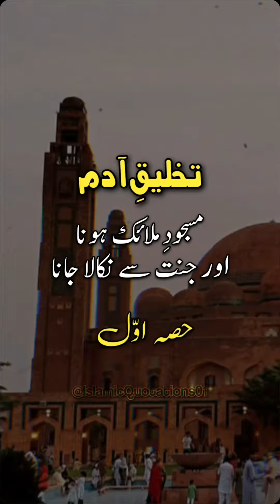Surah Baqarah must listen | Surah Baqarah ayat 30-33 urdu translation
In this video Surah Al Baqarah Ayat 30-33 explained in urdu translation
@Surah Baqarah
@urdu translation
@Daily Quran
@Surah Baqarah urdu tarjuma k sath